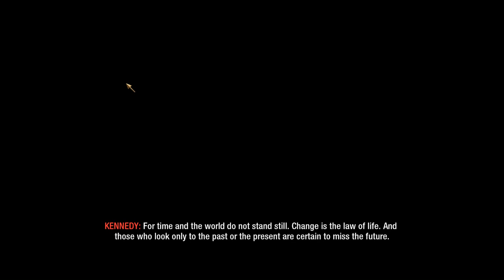CoD:BO Zombies Gameplay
CoD:BO Gameplay

Map:Pentagon (FIVE)

Weapons i used:Colt,Olympia and M14.

srry IGNORE THE SOUNDS!